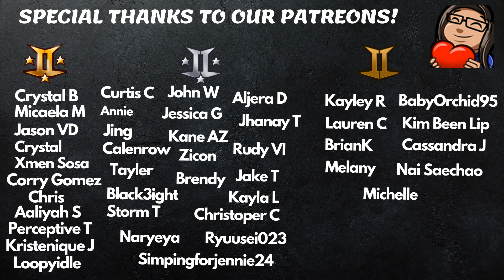Itzy - Sorry Not Sorry Live - Itzy Showcase Reaction!